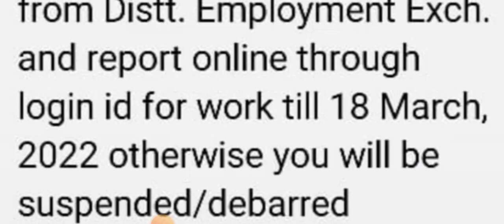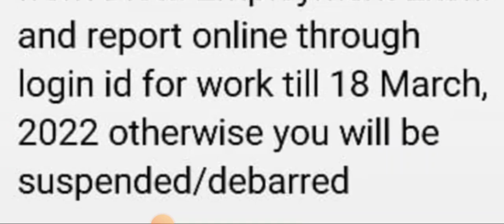Saksham Yojana New Message Out || Last Date - 18/03/2022 || Saspended / Debarred || Report Message